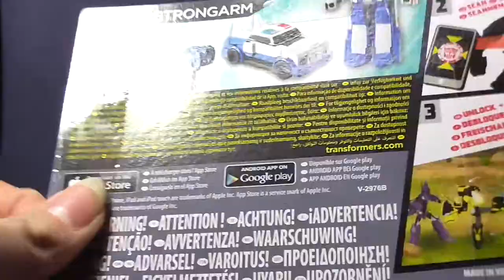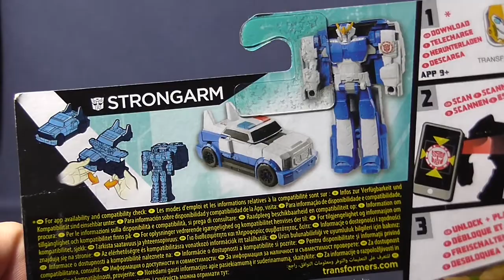Robots in Disguise - 2015 - One Step Warrior Class - Strongarm